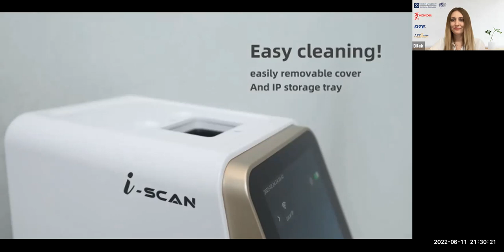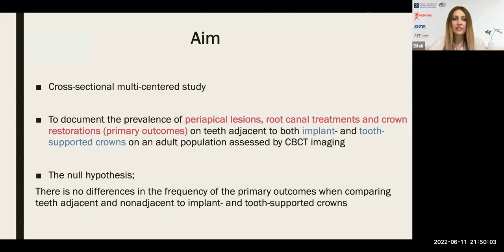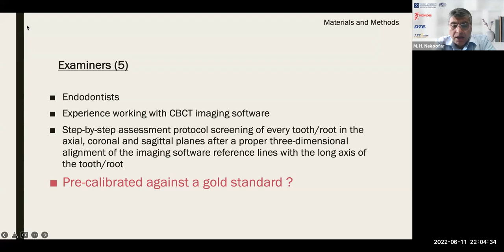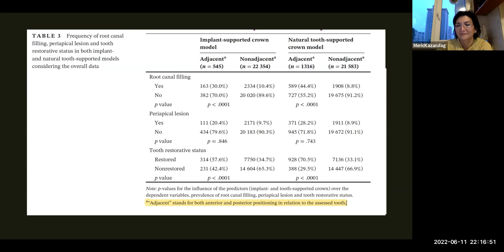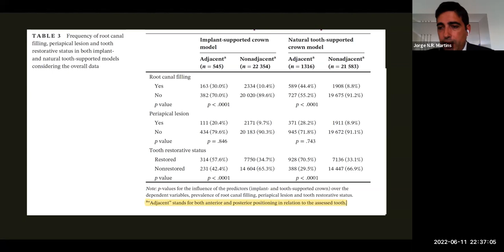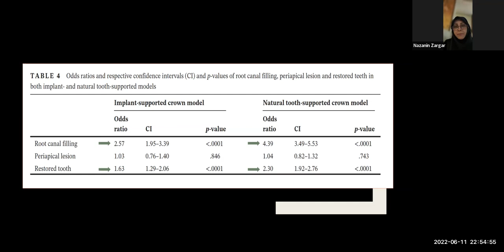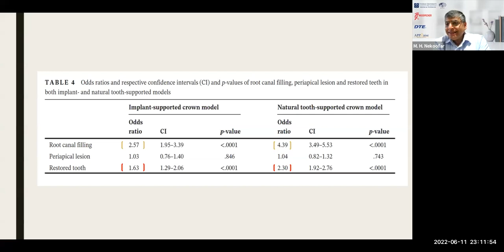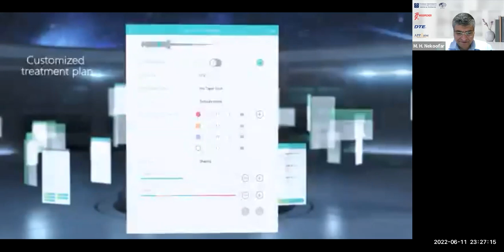15th APEC – TUMS Online Journal Club (WTZ)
The 15th session of the monthly International Online Endodontic Journal Club of Asian Pacific Endodontic Confederation (APEC) held on Saturday, June 11th, 2022, at 17:00 GMT, discussing:
Prevalence of periapical lesions, root canal treatments and restorations in teeth adjacent to implant- or tooth-supported crowns: A multi-centre cross-sectional study
Abayomi O. Baruwa, Jorge N. R. Martins, Beatriz Pereira, João Meirinhos, Ronald Ordinola-Zapata, Erick M. Souza, António Ginjeira
Several successful online journal clubs with the presence of the authors have been held.